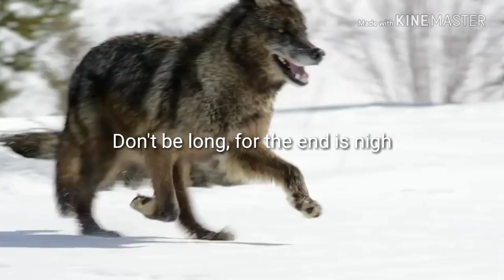Come along-Cosmo Sheldrake(lyrics)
Video from national geographic
I bought the music
(NOT FULL VERSION)